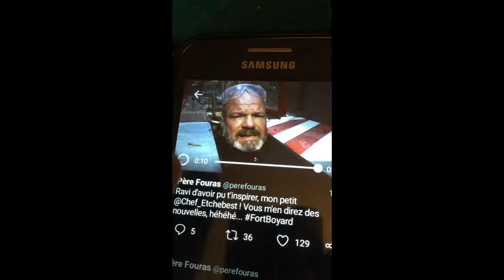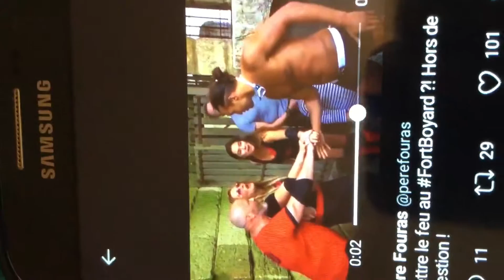bets of philippe estchebest